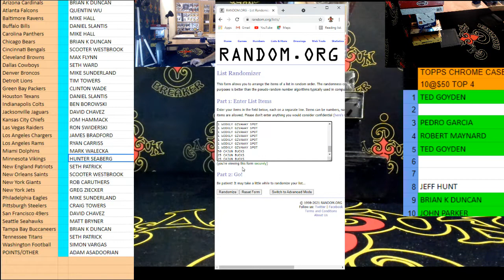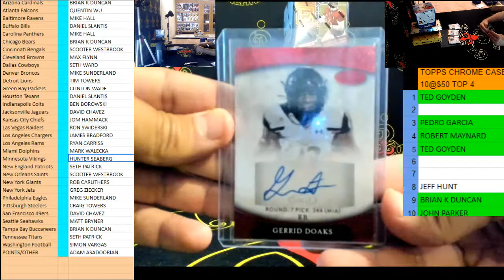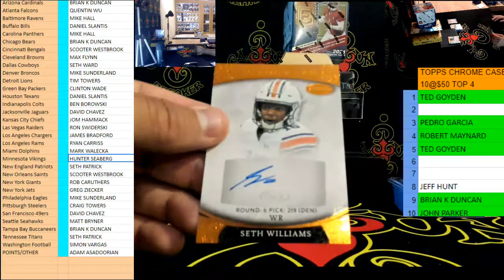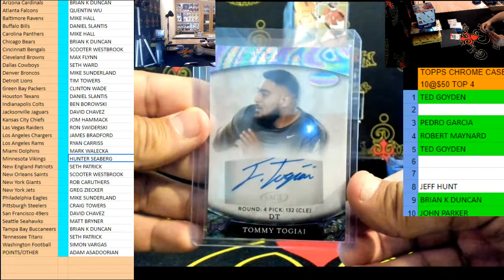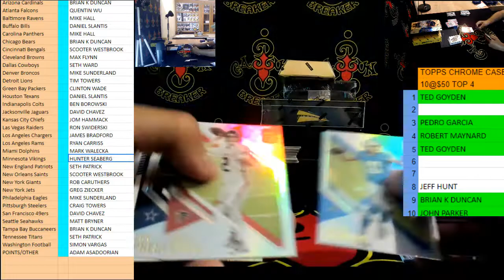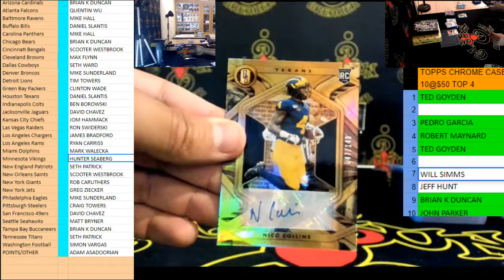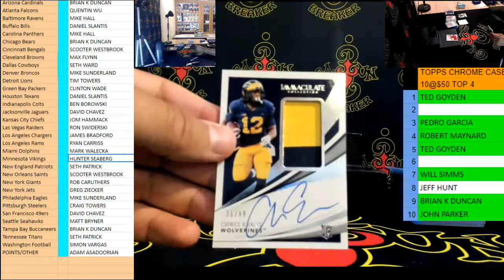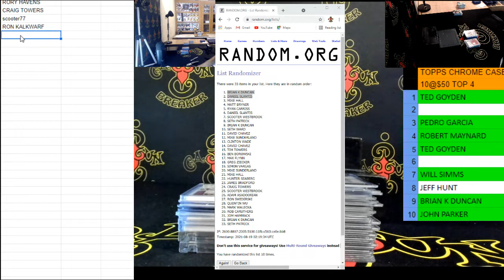CAJUNBREAKER 2021 CAJUN NFL MIXER # 8-18-2021